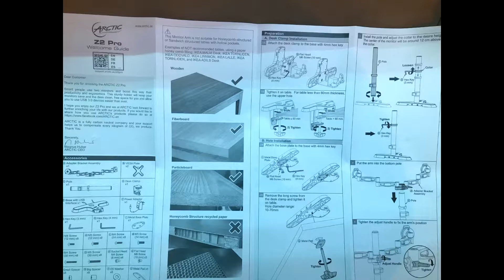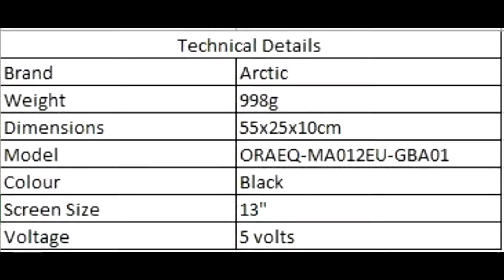Arctic Z2 Pro Review | Tech For Techs